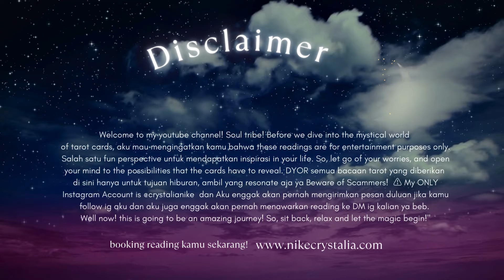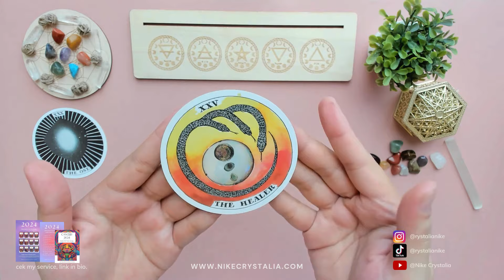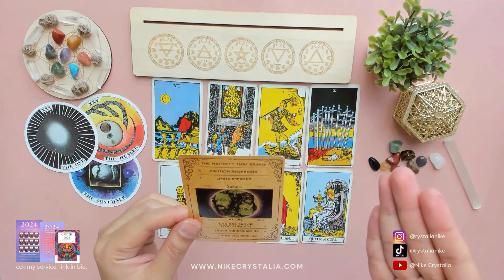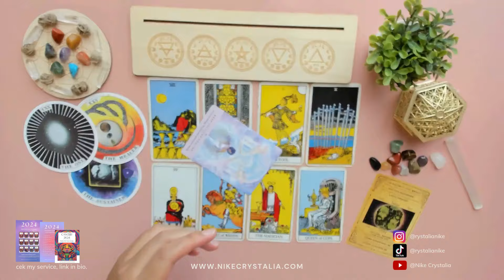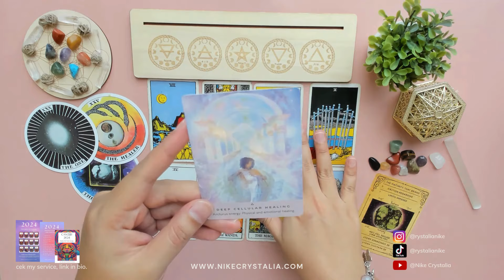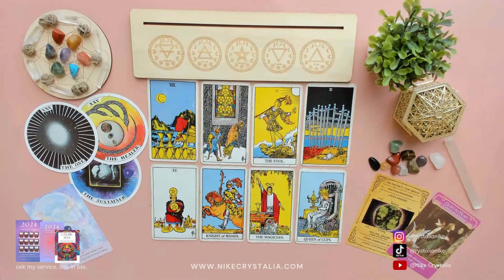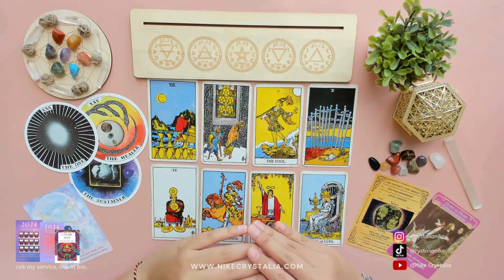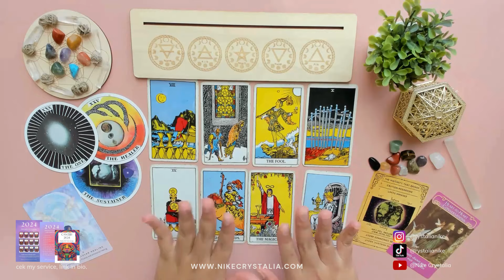🌙 CANCER JUNI 2024 ♋ Harmoni dan progress karir yang oke.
PRE ORDER ⬇️ (Custom untuk Individu)
🕯1 Question Tarot Reading
🧿Private consultations | Interactive Tarot Reading
💌 Natal Chart Vedic | Karma • Jati diri • Prediksi Hidup
💰Numerology | Bakat • Panggilan Jiwa • Finance
📆 Yearly Prediction | Prediksi satu tahun Individu
🌱Holistic Diet Glow Up (Vedic + HD) | Gaya hidup • Tipe badan • perncernaan • Energy
💍 Marriage Match Vedic | Spiritual • Sexuality • Mindset

🕉️ Prediksi 12 Zodiak untuk Tahun 2024 💫 Vedic Astrology
📹🔴Recording Webinar - 🔖 "Manavigasi 2027 dan Akhir Zaman Kaliyuga"🔖
🗓️ ✨2024 Calendar New & Full Moon✨
📕E-BOOK | Self Awareness kesadaran diri
📕E-BOOK - Panduan Mencari Cinta
📔Workbook 📃✍🏼 printable manifestasi
📚Human Design Report (Level 1 s.d C-50)

xoxo💖
Nike Crystalia